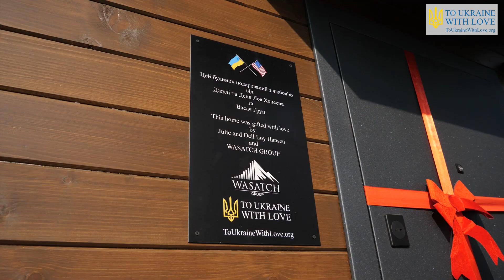The Best Present: Nesvitsky Family Home - To Ukraine With Love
HelpingYouHelpUkraine

Transcript:

Hello!
We were patiently waiting for this day. Waiting for this home so we could have a place to live.
We are very grateful to you for taking care of us.
I am Yuriy Mykhailovych Nesvitsky. This is our home. This is my wife Nataliya Vasylivna Nesvitka.
This is our daughter Yaroslava Yuriyvna Konyk.
This is our son-in-law Oleksiy Viktorovych Konyk.
This is our granddaughter. And we are expecting one more grandchild.
This is our niece.
When we arrived here, we no longer had a home.
I'm a little nervous.
Our friends let us live in an old family house. And we live there now.
We started the reconstruction where our house once stood.
We still have a part of the old foundation remaining here. It was destroyed on that side.
We have now started rebuilding everything. And we are doing it all with our own hands.
We do everything with our own hands because we don't have the opportunity to hire others to assist us.
We can gather some materials. And even then, we find ourselves in debt.
But we have to build since we can not just live in someone else’s house.
This is our entryway.
This is where we will have a bathroom.
This is where we will have a kitchen.
This is where we will have a living room.  And this is where we will have stairs to the second floor.
We do not have anything on the second floor yet. Just this weekend, we poured a monolithic slab. We have a large family and need a large house.
What motivates us is peace. We hope for peace in our country. We want to live in our country. We do not want to leave.
Before your offer of this home, our plan was to quickly finish this area here. Install the windows and start living here.
How cool! Wow, this is our house! This is our house!
Tomorrow is our Yura's birthday. This is the best present for him.
This is the best news in a long time for us. And this is the best present for Yura. This is the biggest gift that can be given.
Thank you so much for this present. You can not even imagine how much it means to us. You have given us a priceless help. You are people with a large heart. Your kindness is hard to measure.